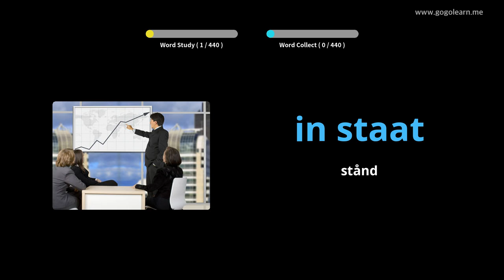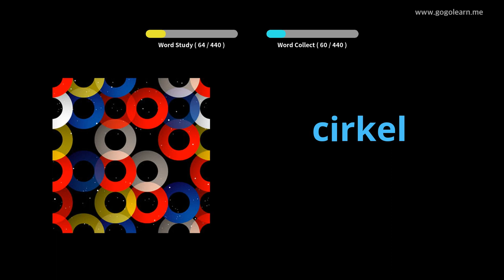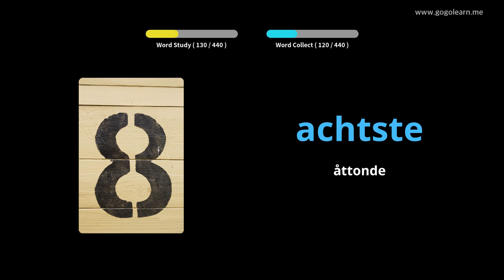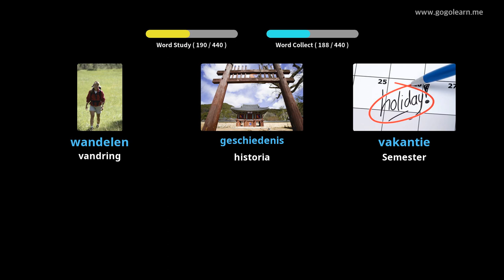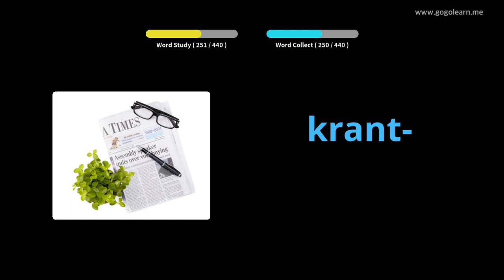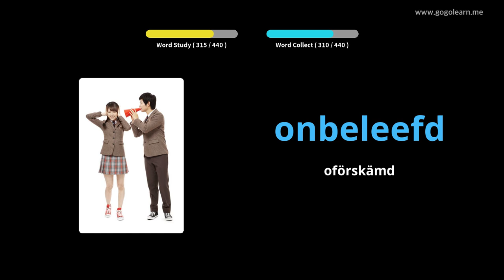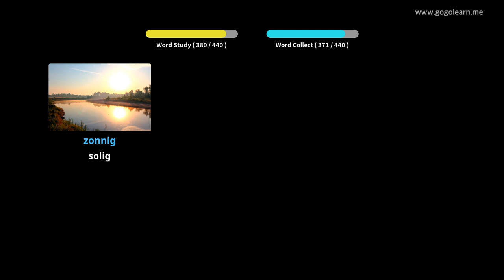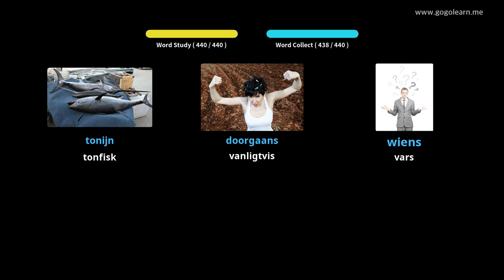Lär Dig Dutch Genom Bilder |Dutch Ordförråd Grundskola | Golearn